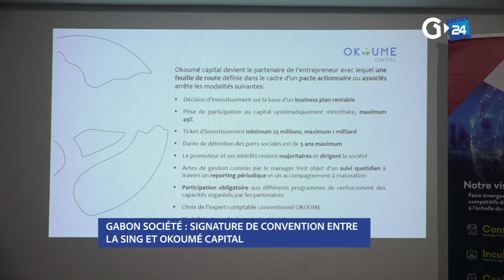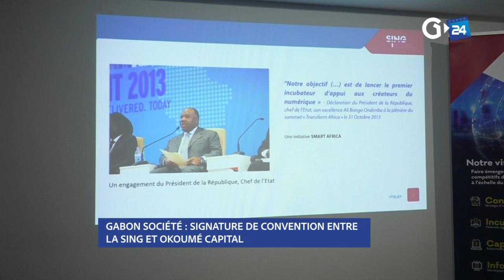GABON - SIGNATURE DE CONVENTION ENTRE LA SING ET OKOUMÉ CAPITAL